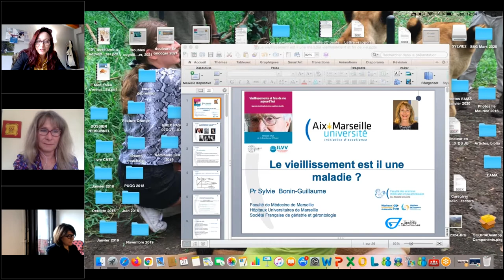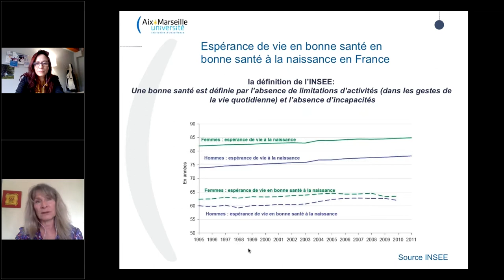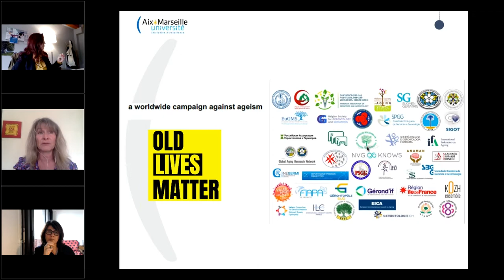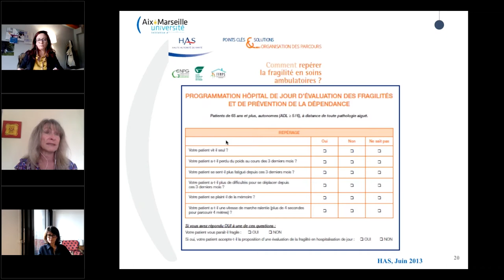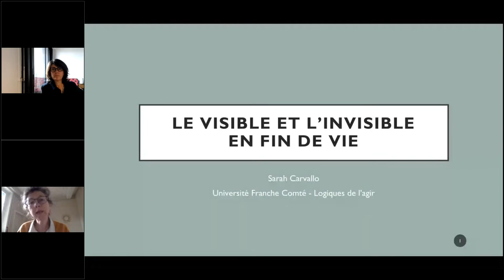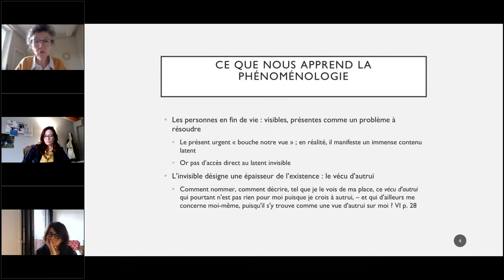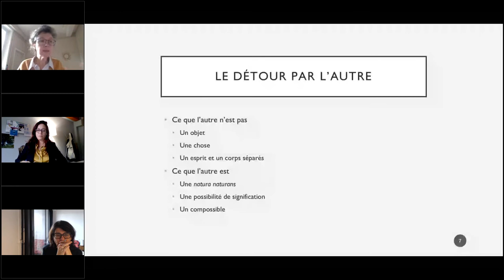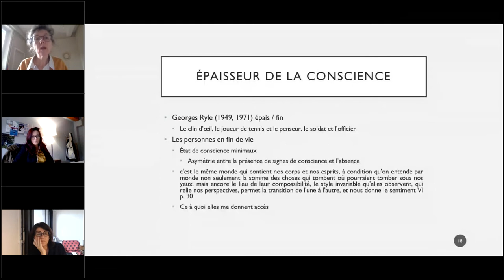Variations sur le vieillissement et les fins de vie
Séminaire "Vieillissements et fins de vie aujourd'hui" co-organisé par la Plateforme nationale pour la recherche sur la fin de vie et l'Institut des longévités, des vieillesses et du vieillissement.
Interventions de Sylvie BONNIN-GUILLAUME : "Le vieillissement est-il une maladie ?" et de SARAH CARVALLO : "Le visible et l'invisible en fin de vie"